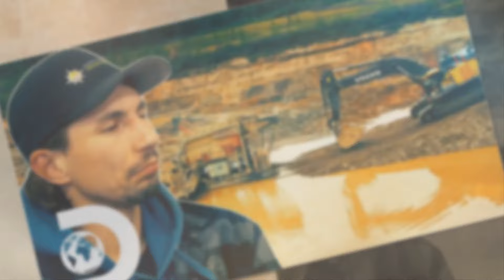Today's Very Big Sad News 😭 For Gold Rush’ fans || Very Shocking News || It will Shock You 😭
Gold Rush 24  is a channel where you can learn about the latest Us Gossip celebrity updates. We make every effort to provide our followers with the most up-to-date General Hospital News.

gold rush,,
gold rush alaska,